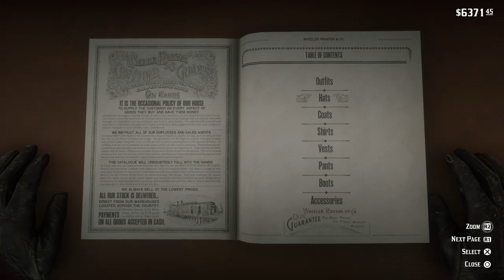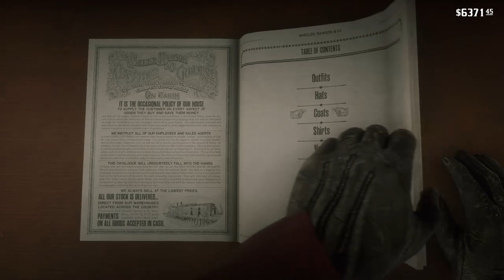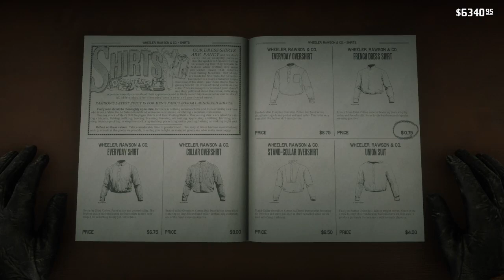Red Dead Redemption 2 Gameplay 009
AND